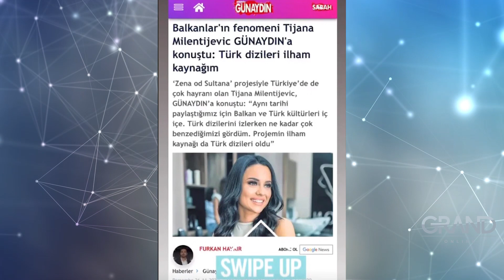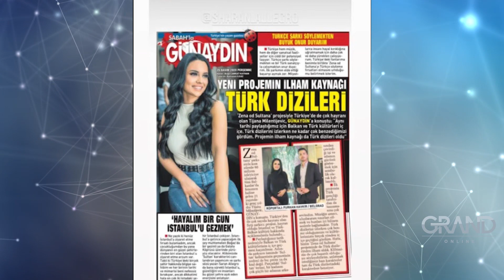Da li Tijana Em priželjkuje novu ljubav u 2021.?